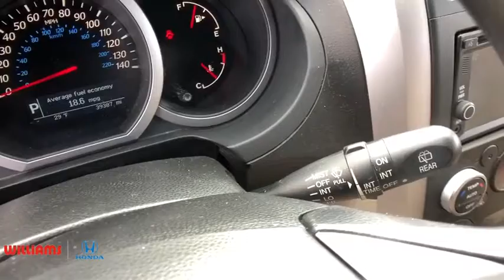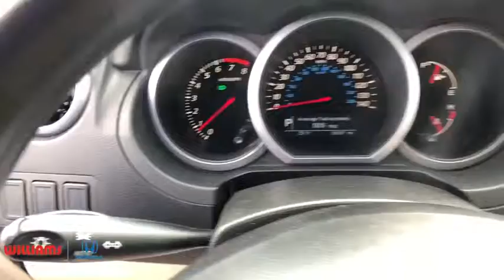2013 Suzuki Grand Vitara Elmira, Corning, Watkins Glen, Bath, Ithaca, NY HT9430A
Black Used 2013 Suzuki Grand Vitara available in Elmira, New York at Williams Honda. Servicing the Corning, Watkins Glen, Bath, Ithaca, NY area.
2013 Suzuki Grand Vitara Premium - Stock#: HT9430A - VIN#: JS3TD0D63D4100559

Williams Honda
945 County Road 64

Recent Arrival! This 2013 Suzuki Grand Vitara Premium in Black features: 4WD 4-Speed Automatic 2.4L I4 DOHC 16V CARFAX One-Owner. Clean CARFAX.Odometer is 46171 miles below market average!Reviews:* If you want a small and affordable SUV that's rear-wheel drive (RWD), or one that offers low-range gearing in 4-wheel drive (4WD) for better off-road capability, the Grand Vitara could be it. Source: KBB.com* Extensive standard features list; large cargo capacity; strong brakes. Source: EdmundsRemember, for the best deals you can get, shop WilliamsHonda.net.